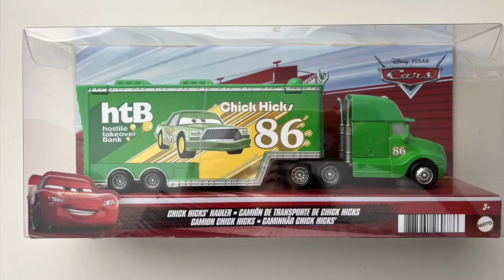Disney cars 2023 chick hick hauler